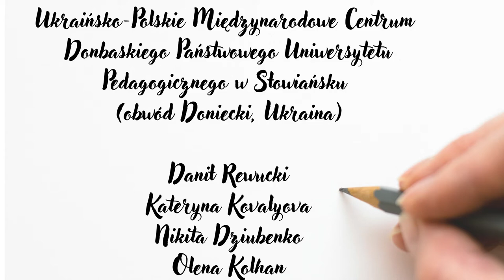Patria Nostra -- Ginie ks. Stanisław Brzóska